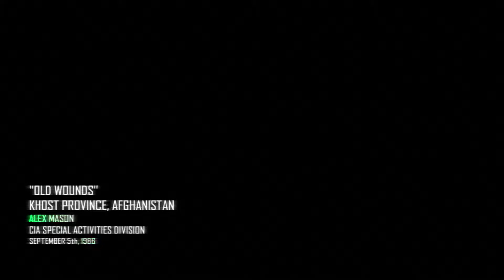Call of Duty: Black Ops 2 | Veteran | 3: Old Wounds